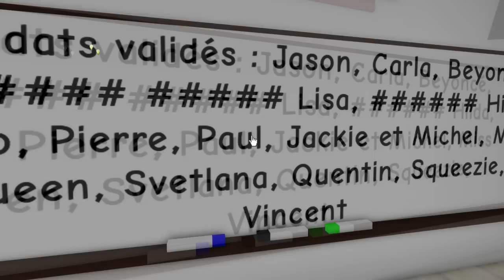ON M'A VOLÉ MES NOTES DU BREVET sur BROOKHAVEN 🏡 RP ! Roblox Brookhaven RP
On m'a volé mes notes du brevet sur brookhaven rp ! c'est pas cool !

funny moments